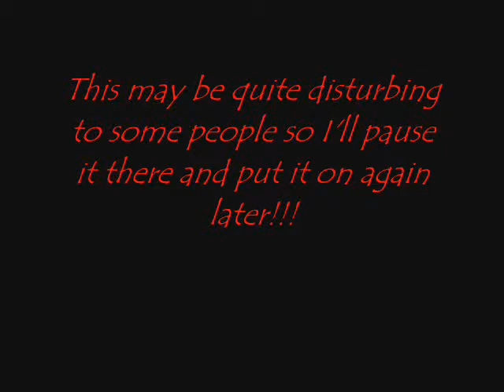Steak Pie Obsession!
This is me and my friends at school acting in a wierd fashion. desclaimer: We were bored so we felt like messing around at lunch time with my camera! :)